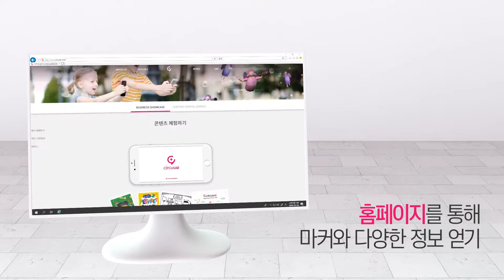circusAR APP GUIDE(서커스AR 앱 가이드 영상)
서커스AR 앱 100% 활용하기

AR 콘텐츠를 즐기고 싶은데, 방법을 모르시는 분들 집중!

circusAR로 AR콘텐츠를 즐기는 방법을 알려드립니다~

이제 서커스ar로 다양한 AR콘텐츠를 즐겨보세요!